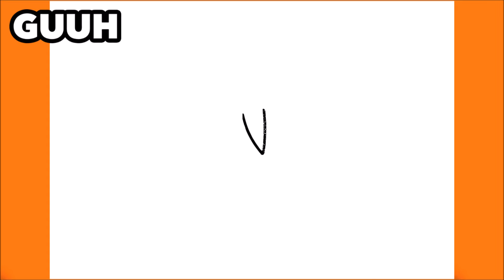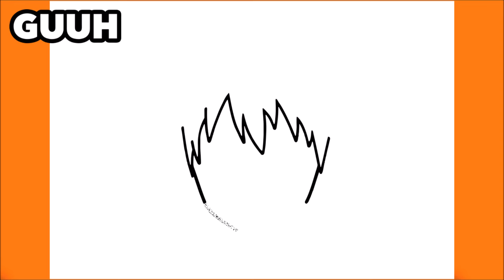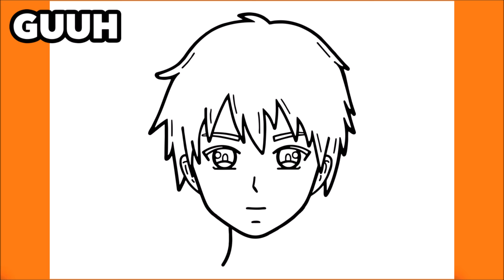COMO DESENHAR UM MENINO DE ANIME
Aprenda a desenhar um Menino de Anime

እንዴት እንደሚሳል
كيف ترسم
Ինչպես նկարել
necə çəkmək
nola marraztu
কিভাবে আকে
як маляваць
kako crtati
как да рисувам
ಹೇಗೆ ಸೆಳೆಯುವುದು
com dibuixar
сурет салу
sa unsa nga paagi aron sa pagkalos
mmene kudzatunga
如何画
如何畫
nzira yekukwevera
කොහොමද අඳින්නේ
그리는 방법
kako nacrtati
çawa bikujin
hvordan man tegner
ako kresliť
kako narisati
Kiel desegni
kuidas joonistada
Paano Gumuhit
kuinka piirtää
como deseñar
sut i dynnu
როგორ დავხატოთ
איך לצייר
hogyan rajzolj
esi ise
ווי צו ציען
cara menggambar
描く方法
cara nggambar
របៀបគូរ
ວິທີການແຕ້ມ
duci
kā zīmēt
kaip piešti
wéi zeechnen
како да црташ
എങ്ങനെ വരയ്ക്കണം
kif tfassal
me pehea ki te utu
कसे काढावे
хэрхэн зурах
څنګه رسم
چطوری طراحی کنیم
jak narysować
ਕਿਵੇਂ ਖਿੱਚਣਾ ਹੈ
кантип тартат
cum să atragă
как нарисовать
le auala e faalatalata
Како цртати
ho hohela joang
ڪئين ٺاهيو
வரைவது எப்படி
jak kreslit
ఎలా గీయాలి
nasıl çizilir
як намалювати
indlela yokudweba
indlela ukudweba